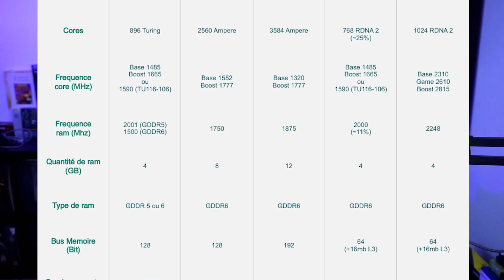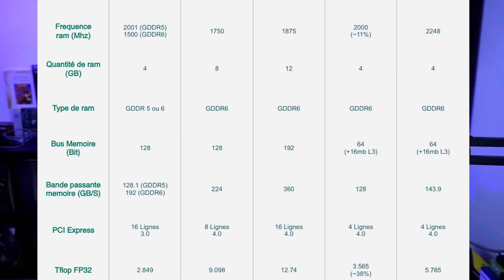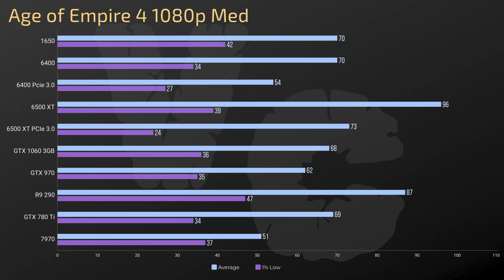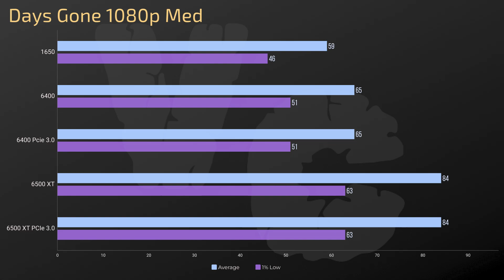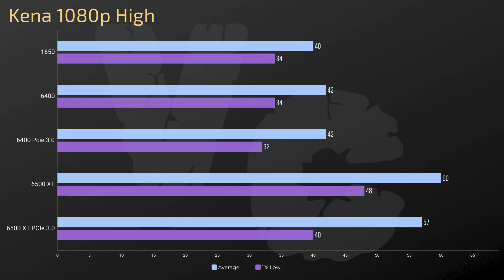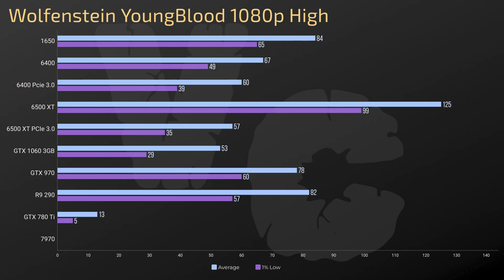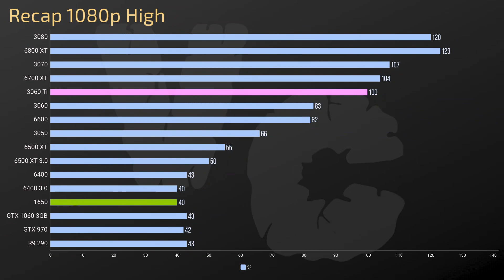GTX 1650 Gigabyte le test 2022 dans 44 jeux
Si tu veux soutenir la chaine et mon travail directement n'hésite pas à laisser un Super Thanks (ya un bouton sous la vidéo)

Config de test et conditions :
Ryzen 9 5900X
64Gb de ram 3200mhz C16
Asus X570 Strix - F
Alim 1000w Corsair HX
Boitier Lian Li Lancool 215 Stock
Ventirad Noctua NH-U12A
SAM-RBAR activé sur les cartes compatible

Le test se fait en conditions réels dans un boitier fermé.
Pour les scenes de test, soit une scene custom, soit le bench intégré au jeu
Les tests sont réalisés en 3 passes ou plus si anomalies ou forte variations afin d'identifier la source de la variation. Si pas de comportement suspect les 3 passes sont regroupé en une moyenne des 3.
Les scenes customs sur les jeux multis sont basés sur des sequences de gameplay de 2 minutes sur la même map ou partie de la map.
Les scenes customs sur les jeux solos sont faites sur une boucle allant de 60 à 120 secondes selon les jeux en essayant de reproduire la boucle au plus proche à chaque boucle.

0:00 Intro
0:17 La GTX 1650
4:26 Les specs
8:00 La carte de Gigabyte
8:59 Le test
10:27 Assassin's Creed Valhalla
10:32 Age of Empire 4
10:37 Apex Legends
10:41 Back 4 Blood
10:46 Battlefield 2042
10:50 Battlefield 5
10:55 Call of Duty Warzone
11:00 Cyberpunk 2077
11:04 CS GO
11:09 Control
11:13 Days Gone
11:18 Dirt 5
11:23 FarCry 6
11:27 Final Fantasy 14
11:32 Final Fantasy 15
11:36 Forza Horizon 4
11:41 Forza Horizon 5
11:46 Fortnite
11:50 Gears of War 4
11:55 Gears 5
11:59 Gears Tactics
12:04 God of War
12:09 GTA 5
12:13 Halo Infinite MP
12:18 Horizon Zero Dawn
12:22 Immortals Fenyx Rising
12:27 Kena
12:31 New World
12:36 Overwatch
12:41 Rainbow 6 Extraction
12:45 Rainbow 6 Siege
12:50 Red Dead Redemption 2
12:55 Resident Evil Village
12:59 Rocket League
13:04 Scarlet Nexus
13:08 Smite
13:13 Shadow of the Tomb Raider
13:18 The Division 2
13:22 The Witcher 3
13:27 Warhammer Vermintide 2
13:31 Watch Dogs Legion
13:36 Wolfenstein Young Blood
13:40 World of Warcraft
13:43 Yakuza Like a Dragon
13:47 Recap 1080p High et conclusion
17:11 Outro